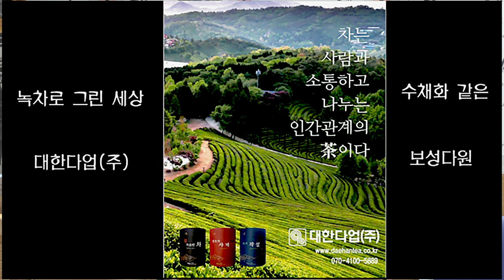추야장 육자배기수요풍류당 보라사부 남궁성례-종로 낙원동 풍류당 010 8885 2232